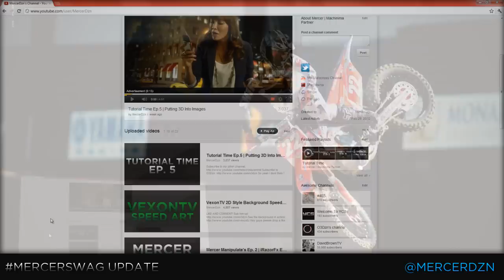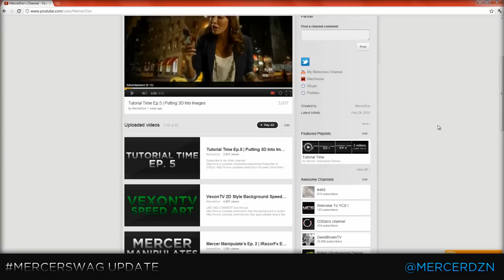Mercer Background Giveaway | Update!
No i am not quitting. Read below for background!

Comment Why you should win it!

Skype: NMercer18

-Mercer